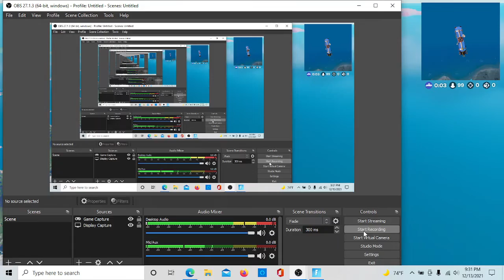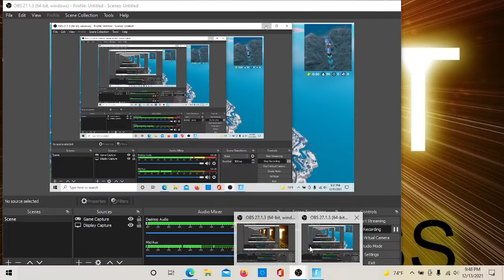fortnight part 1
today i play fortnight with a friend its my first time back to fortnight. enjoy